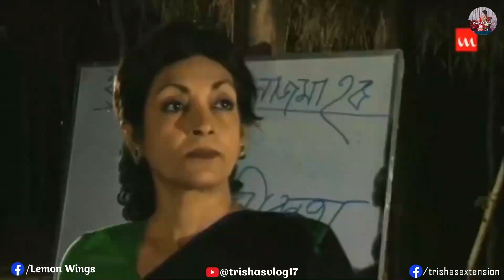Game Full Video